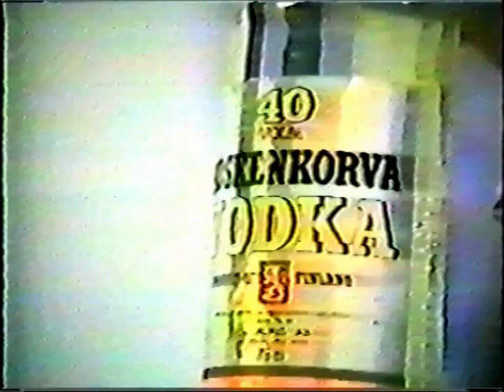Ulph Svenson - Nightrider (Mondo Gnarp)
Mondo Gnarp's mest klassiska och bästa film nu tillbaka på youtube :p

Mondo Gnarp startades runt år 1992 av The Kristet Utseende's trummis Jesper, och sångaren Jörgen.

Filmerna de producerade finns i mycket liten upplaga på VHS-band, och till viss mån på internet. "Den som letar skall finna" som Gurra G sa.
Det fina med orginal VHS'arna, som du som laddar ner det hela från "internet" missar, är att mellan filmisarna så är det små klipp där Jesper och Jörgen bögar ur på olika smakfulla sätt, exempelvis genom att mangla okontrollerat på trummor och sång i tio minuter.

Det här är alltså ett antal geniala och tidvis konstnärliga kortfilmer inspelade mellan -92 och -94 i Jespers mormors stuga.
Enligt rykten så hade jesper en period i sitt liv under vilken han vägrade lämna denna stuga, vilket skulle vara en förklaring till att filmerna är inspelade där. Detta är inte bekräftat.

Filmernas manus har kommit till under drog/alkohol-rus av varierande styrka, och spelats in med hjälp av en enkel handkamera á là 90-talet, och hjälpligt med rekvisita. Trots det så är filmerna geniala, och bör ses av alla.
Vi ser fenomenala special FX-sekvenser, som till exempel scenen där Ulph Svenssons avhuggna huvud ligger i toalettskålen och hånar Grabb'n.

I de vänskapskretsar där filmerna blivit frekvent spelade har internhumor snabbt uppstått, och jag vill och hoppas att inom två år ska hela sverige gå runt och säga "Knäpp du karl?", och liknande till varandra.

Det faktum att Mondo Gnarp har blivit en subkultur av samma grad som hiphop är inte att förbises. På samma sätt som Snoop Dogg säger "fo' shizzle ma'h nizzle" till sina "homies", säger MondoGnarpianier "Helvete! Matjävel! Har jag fått sparken?" lite skämtsamt till sin kompis Jonte som de kallar för Ulph för att han är så äcklig.

Det finns så mycket att hämta! Sätt igång ditt DC eller din smeksamma torrent, och ladda ner något av mästerverken, genast!
Och om du som läser detta mot förmodan skulle ha en av de mycket få VHS-banden som figurerar runt om i sverige, kopiera det och dela ut det till alla du känner! Dela lyckan som är Mondo Gnarp.